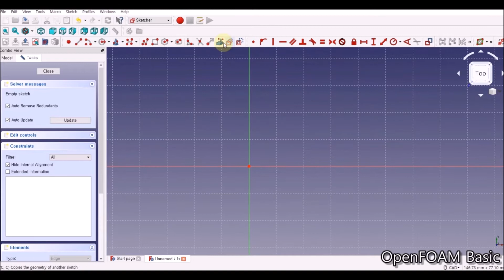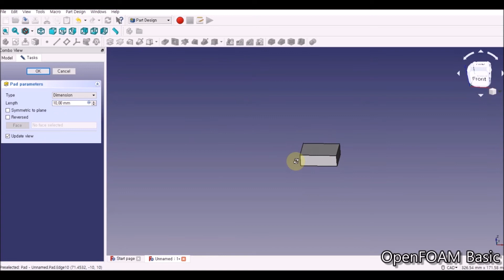FreeCAD 0.18 Tutorials - Well (part1/5)